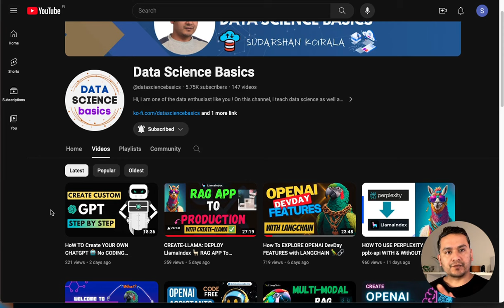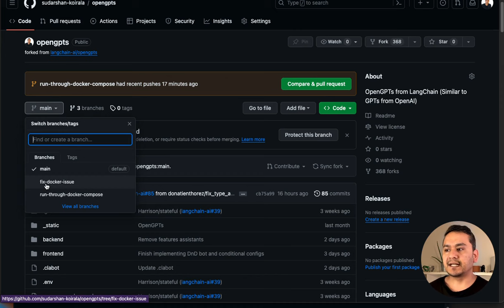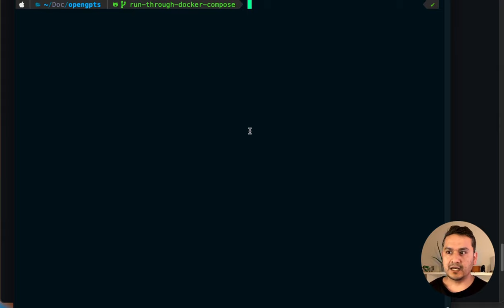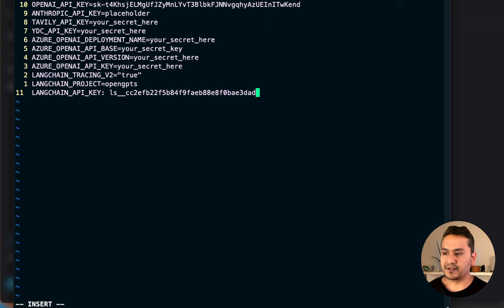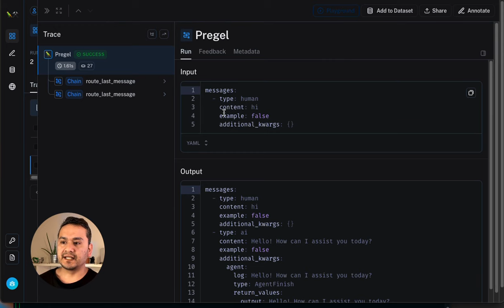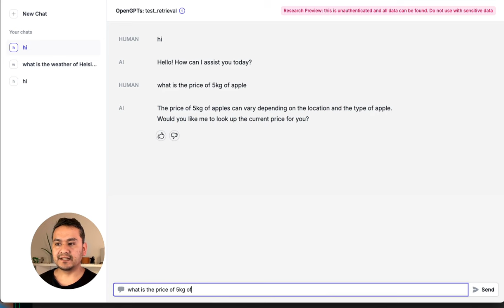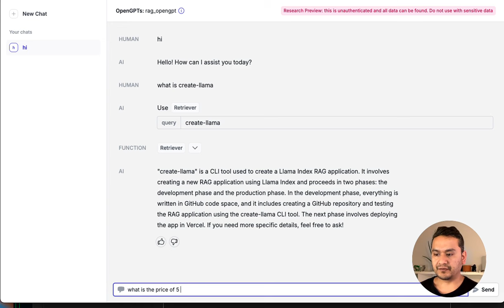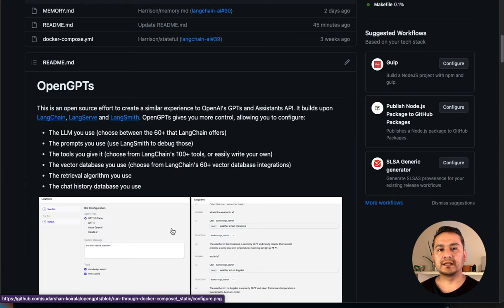OpenGPTs FROM LangChain 🦜🔗 | FIRST LOOK | FOR Complete Beginners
In this video, I will show you how to run OpenGPTs from LangChain using docker-compose. This is a beginner friendly tutorial.

OpenGPTs is an open source effort to create a similar experience to OpenAI's GPTs and Assistants API. It builds upon LangChain, LangServe and LangSmith. OpenGPTs gives you more control, allowing you to configure:

- The LLM you use (choose between the 60+ that LangChain offers)
- The prompts you use (use LangSmith to debug those)
- The tools you give it (choose from LangChain's 100+ tools, or easily write your own)
- The vector database you use (choose from LangChain's 60+ vector database integrations)
- The retrieval algorithm you use
- The chat history database you use